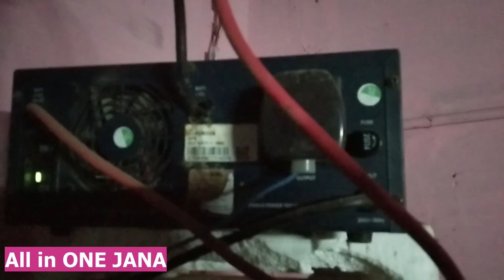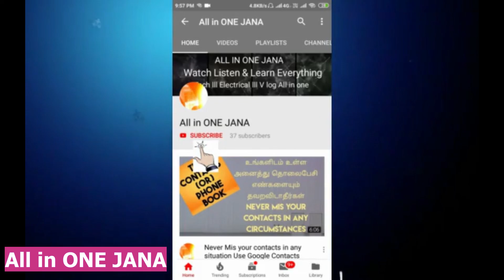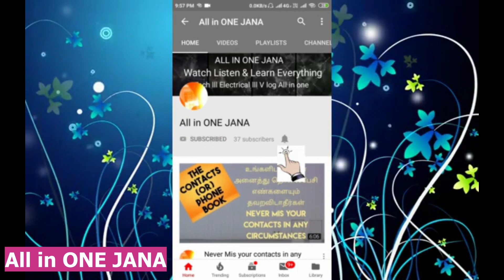Inverter Fault Restoration in tamil-இன்வெர்ட்டர் Charge ஆகல சரிசெய்யலாம் வாங்க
one of the common inverter problems is battery not getting charged.  One reason for this could be a dead battery and in this case the battery must be replaced.  Other possible causes for this could be burnt rectifiers, melted fuses and loose battery connection.  In these cases, you must either get professional help or check battery terminals for corrosion. Shopping online BUY using the links below & Support Us